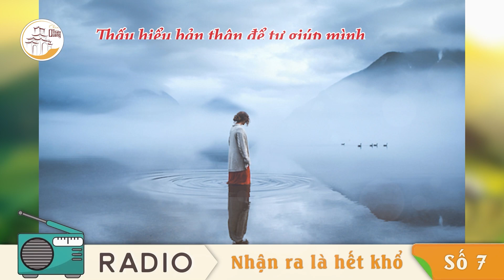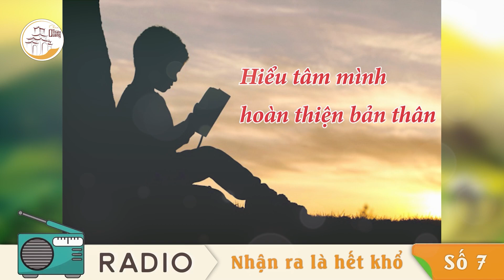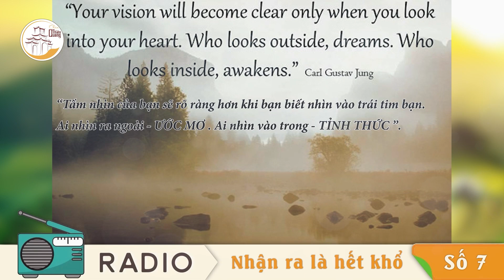RADIO Nhận ra là hết khổ Số 7: QUYỂN SÁCH ĐÁNG ĐỌC NHẤT CHÍNH LÀ TÂM CỦA MÌNH | Chùa Thiên Quang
Đăng kí theo dõi Kênh Youtube Chùa Thiên Quang để cập nhật các Pháp thoại mới nhất của Ni sư Hương Nhũ.

🙏 Hãy chia sẻ những Pháp thoại để mọi người cùng có một niềm tin sâu sắc vào Chánh Pháp, làm các việc lành, tránh xa các việc ác, giữ tâm ý trong sạch, đại dịch sẽ chóng qua, thế giới hòa bình, muôn dân an lạc.

Vui lòng không cắt xén, chỉnh sửa nội dung, bóp méo khung hình, để lách bản quyền với mục đích cá nhân.
Những video vi phạm chúng tôi sẽ xử lý.
Mọi vấn đề về khóa tài khoản chúng tôi hoàn toàn không chịu trách nhiệm.

🏵 Chùa Thiên Quang 106/15 Khu phố Tân Hoà, phường Đông Hoà, thành phố Dĩ An, tỉnh Bình Dương.
SĐT : 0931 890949 (Nhẫn Thiện)